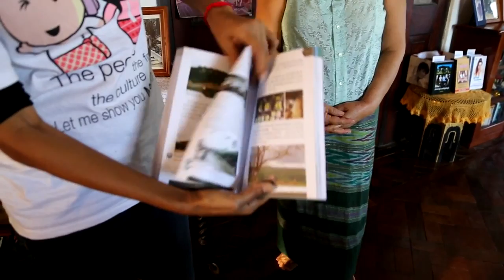พี่โบเดียมอบหนังสือพาเที่ยวพม่า พม่าพาเที่ยวให้เจ้าเฟินส์